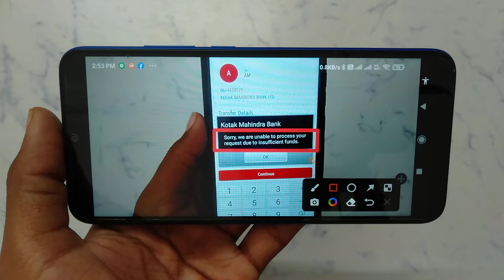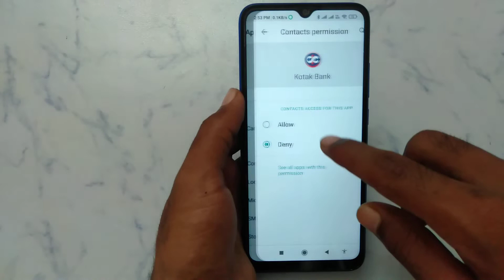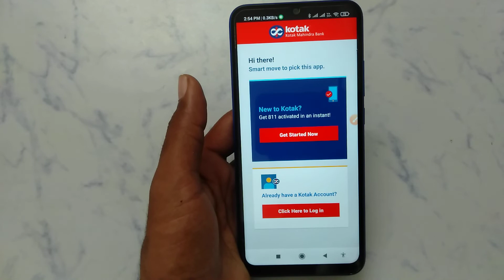How to fix Sorry, we are unable to process your request due to insufficient funds. in Kotak Bank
Sorry, we are unable to process your
request due to insufficient funds.